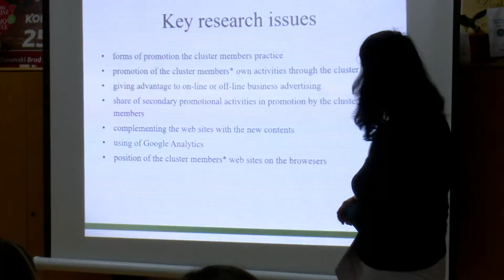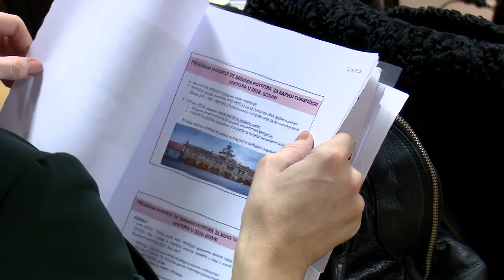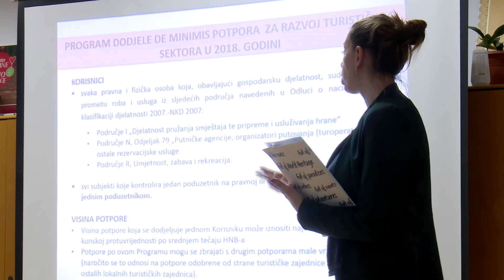SBTV - DNEVNIK - 4. SKUPŠTINA TURISTIČKOG KLASTERA "SLAVONSKA KOŠARICA" - 25.01.2018.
Prošlu 2017. godinu na svojoj redovitoj skupštini Turistički klaster Slavonska košarica, ocijenio je do sada najuspješnijom. Najavili su i projekte za novu sezonu, jedan od najvažnijih bit će svakako interaktivni web portal klastera.

DNEVNIK SBTV-a | PON-PET | 20:00 i 22:00